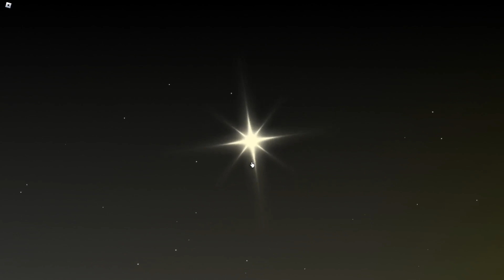using my first heavenly potion 2 in Sol's RNG!